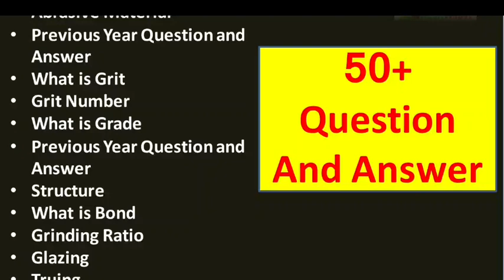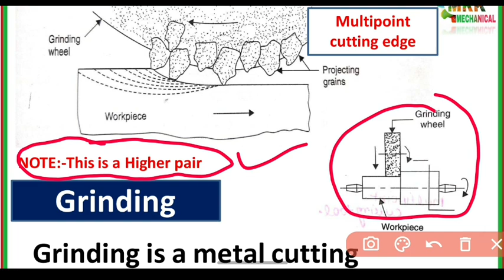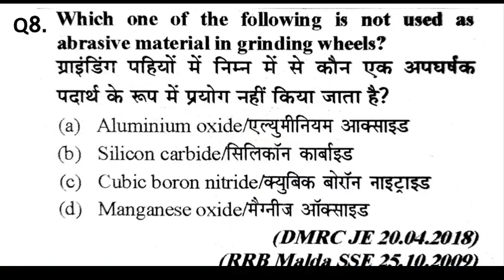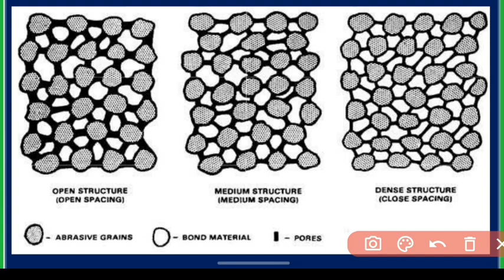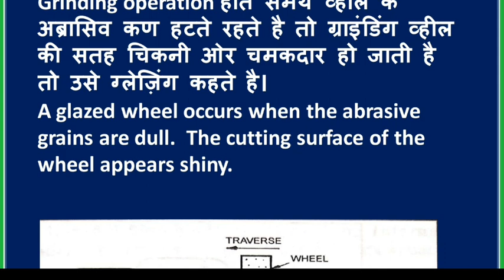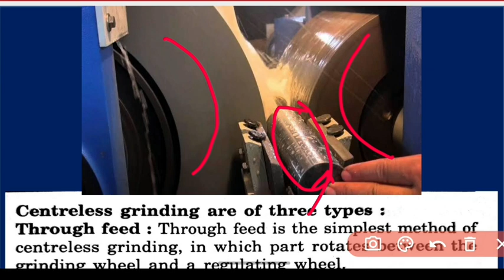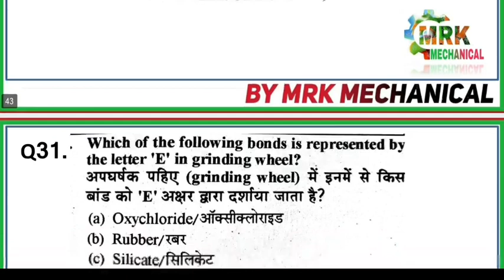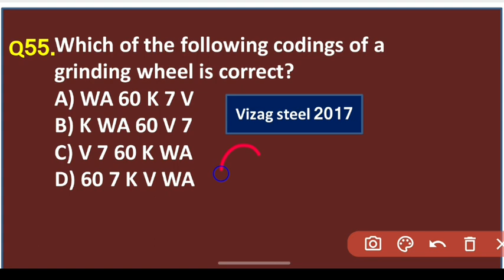Production Previous Year Question|Grinding By MRK|SSC JE|ISRO|PSU MECHANICAL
Grinding Part 2 In This Video Full Topic Clear of Grinding This video Special For Production Mechanical Engineering Exam Like SSC JE ISRO DRDO ESE PSU - IOCL SAIL NPCIL HPCL NFL etc. Watch Full chapter And Clear Concept and Questions.

10 KA DAM PART

10 KA DAM PART

Production special by MRK MECHANICAL
TOP 200 PRODUCTION BY MRK MECHANICAL PRODUCTION FOR MECHANICAL ENGINEERING EXAM
PRODUCTION QUESTION FOR MECHANICAL ENGINEERING
hpcl important mechanical engineering question and answer
HPCL maintenance mechanical previous year question and answer
HPCL QUESTION PAPER 2020
HPCL PRODUCTION QUESTION
HPCL FLUID MECHANICS QUESTION AND ANSWER
HPCL VISAKH REFINERY MECHANICAL QUESTION PAPER
HPCL VISAKH REFINERY PREVIOUS YEAR QUESTION PAPER
IOCL PREVIOUS YEAR QUESTION WITH SOLUTION
IOCL PREVIOUS YEAR PAPER,
IOCL PANIPAT PREVIOUS YEAR MECHANICAL QUESTION
IOCL PLANT QUESTION BY MRK MECHANICAL
IOCL TOP 100 QUESTION BY MRK MECHANICAL
ONGC REFINERY MOST IMPORTANT QUESTION BY MRK MECHANICAL
BPCL MOST IMPORTANT QUESTION BY MRK MECHANICAL
ONGC PREVIOUS YEAR QUESTION
IOCL PANIPAT REFINERY PALNT QUESTION
Production by MRK MECHANICAL
PRODUCTION MECHANICAL QUESTION
SSC JE PRODUCTION QUESTION
 BY MRK MECHANICAL